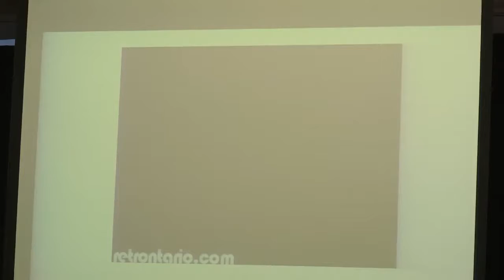Business Forum Breakfast 11/9/2018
Join us on Friday, November 9th 2018 at Queens College. We will be discussing: “Beyond Millennials: Advertising in the Age of New Media”. Moderated by Alan Wurtzel, NBC
Panelists: Robert Broussard, AMC | Susan Goldberg, CEO Susan Goldberg Leadership Consulting | Doug Rushkoff, Media Critic, QC Faculty.